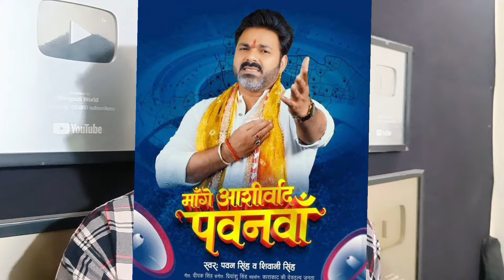Video- मांगे आशीर्वाद पवनवाँ - Pawan Singh & Shivani Singh - New Bhojpuri Song 2024